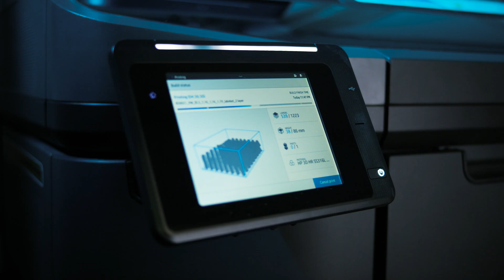Volkswagen and HP Metal Jet Accelerate Toward Mass Production | 3D Printing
With HP Metal Jet and GKN Powder Metallurgy, Volkswagen has reached a key milestone in the first stage of its three-phase strategic roadmap to functional production.

About HP:
HP Inc. creates technology that makes life better for everyone, everywhere. Through our portfolio of personal systems, printers, and 3D printing solutions, we engineer experiences that amaze. HP 3D Printing technologies are reinventing design and manufacturing, by unlocking the full potential of 3D printing.